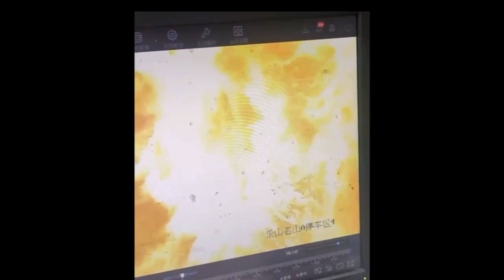A big disaster in Mishan City, China